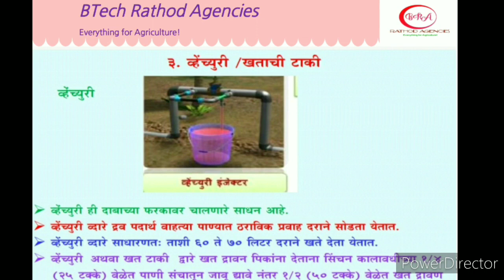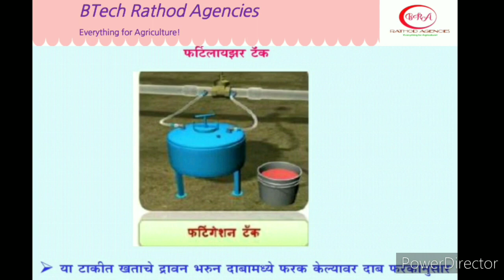ठिबक मध्ये खत सोडण्याचे उपकरणे || fertilizer equipments drip irrigation system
Hello,
I am Gajanan Rathod welcome to our channel Btech Rathod Agencies in which we provided new things in Agriculture and technology which is very much useful while working with Agriculture sector.

you tube वर  चॅनल ज्या मध्ये agriculture related  स्किम्स आणि इतर महत्त्वाचे व्हिडीओ बनवत आहे,,
आणि काहि suggetion असतील तर नक्की कळवा।।

धन्यवाद!!🙏🏻🙏🏻

Educate farmer